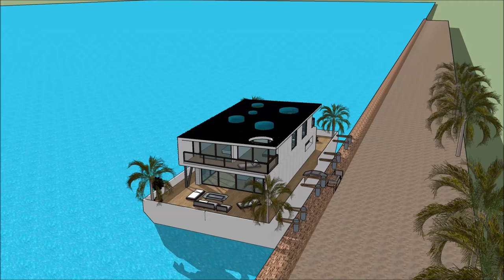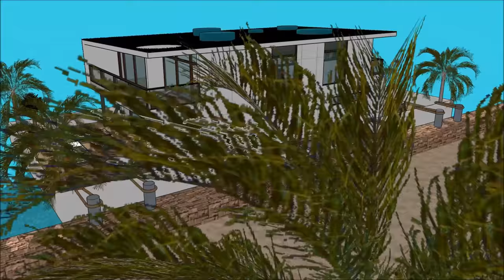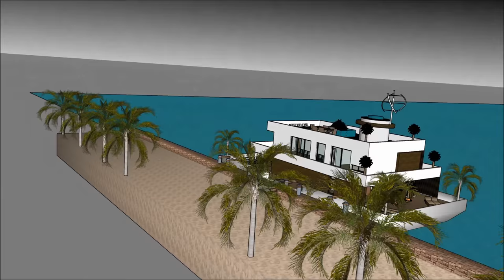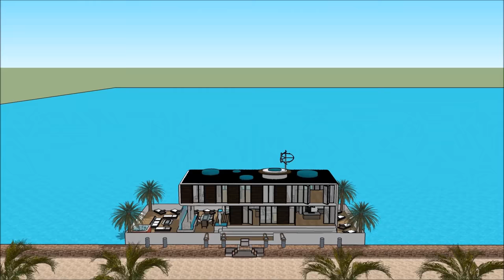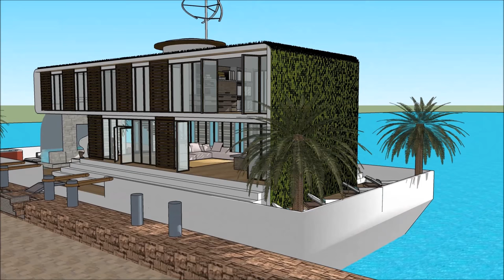Luxury Yacht du thuyền living Hanoi of VIETNAM JAMAICA CUBA floating on a Houseboat nhà nổi biệt thự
The Luxury Yacht du thuyền living Hanoi of VIETNAM JAMAICA CUBA floating on a Houseboat nhà nổi biệt thự is made to sustain quality of life nhà nổi biệt thự nổi nhà thuyền nổi nhà yacht du thuyền:

The Luxury Yacht du thuyền living Hanoi of VIETNAM JAMAICA CUBA floating on a Houseboat nhà nổi biệt thự includes an Extravagant Barge Design ready for the extravagant user to rent the barge Houseboat nhà nổi biệt thự nổi nhà thuyền nổi nhà yacht du thuyền

The Luxury Yacht du thuyền living Hanoi of VIETNAM JAMAICA CUBA floating on a Houseboat nhà nổi biệt thự nhà nổi biệt thự nổi nhà thuyền nổi nhà yacht du thuyền with high end living on the American w has three level plans with basement underneath it, which consist all the facilities needed for the renter. The Houseboat Barge has a unique modern contemporary design with unique architectural features. It has its own lounge area with gorgeous view of the bay.